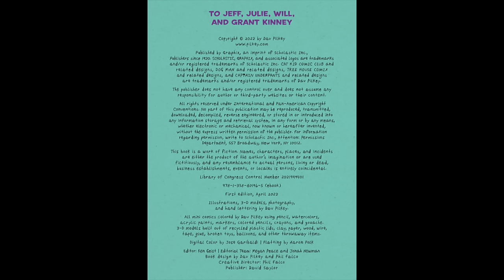And the answer to getting published is...- Cat Kid Comic Club: On Purpose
With special guest star from the world famous Dog Man series, Sarah Hatoff!